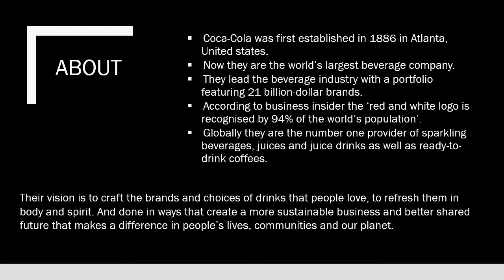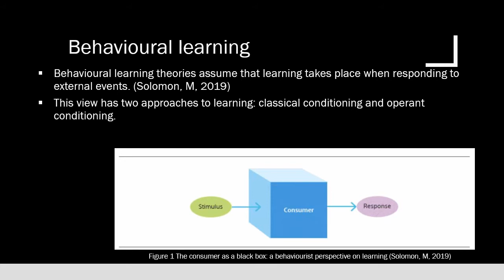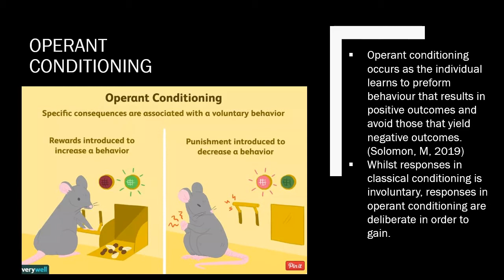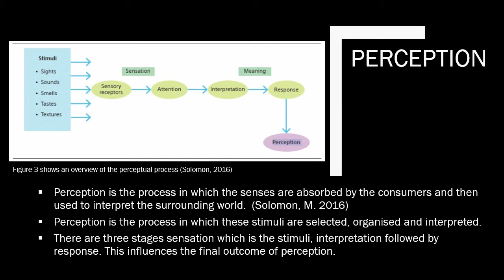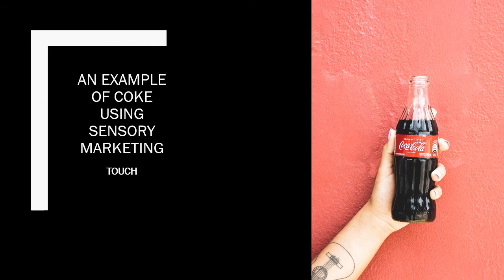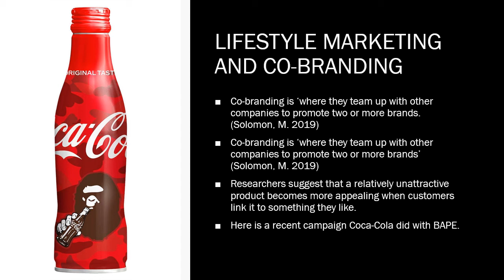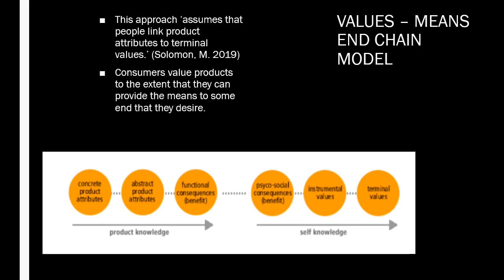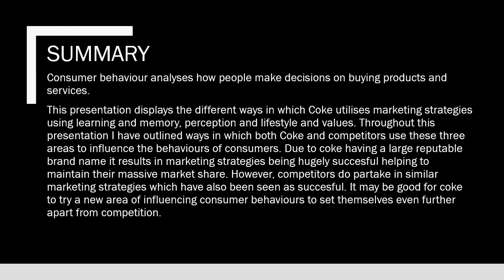Consumer Insight: Coca-Cola C3537515